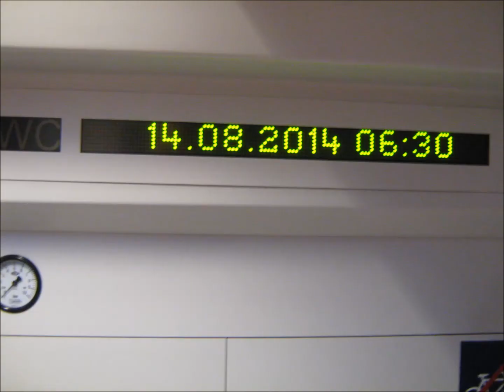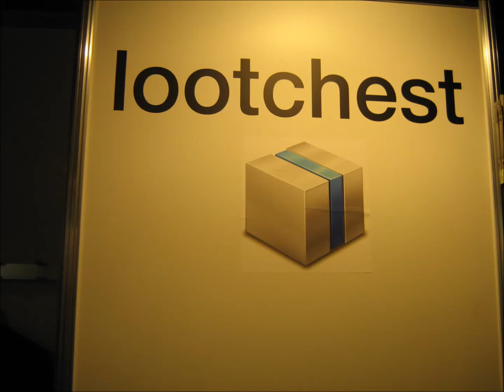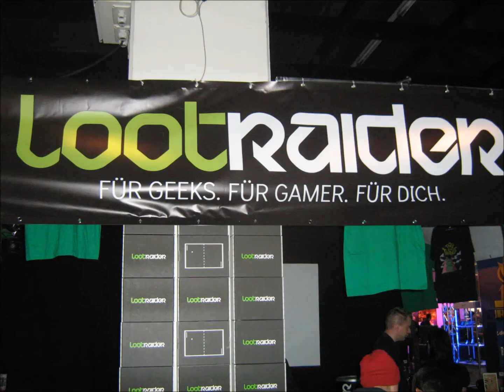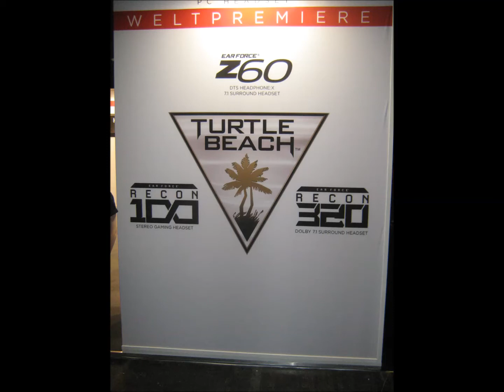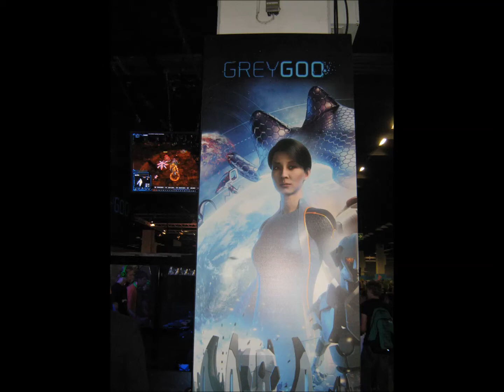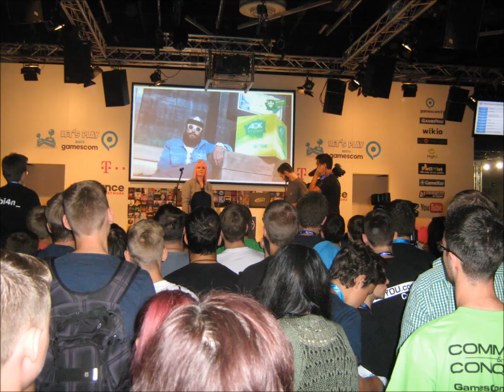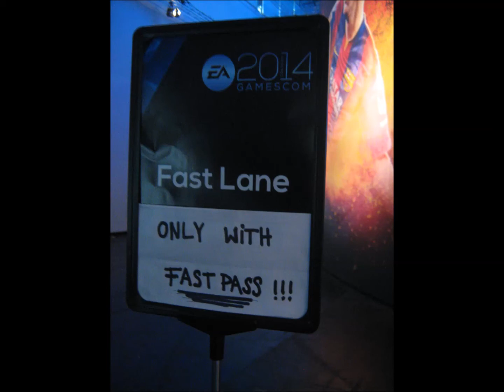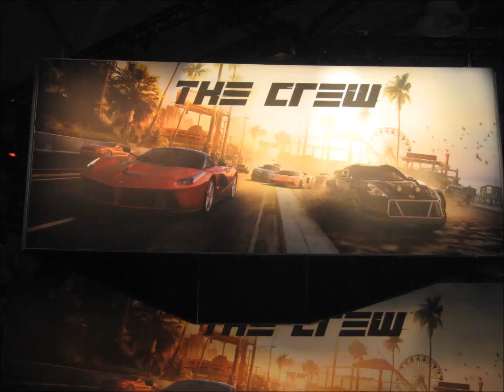GamesCom Donnerstag mit BibersPlayTime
Heute am 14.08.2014 war ich auf der Gamescom in Köln dieses Video gibt ein kleinen einblick. In meinen Tag leider hat in Köln mein Handy keinen Videos mehr gespeichert was sehr schade ist aber nicht zu änderen. Morgen gibt es noch ein weiteres Video von der Gamescom lasst euch überraschen. Auch eine Auflösung vom Gewinnspiel wird es geben. Ich sag jetzt erst mal Servus bis bald euer BibersPlayTime
p.s. hier die beiden Links zu Lootchest und Lootraider
Link zu Lootchest:
Link zur Facebookseite und Gruppe vom The Nerf Inspector